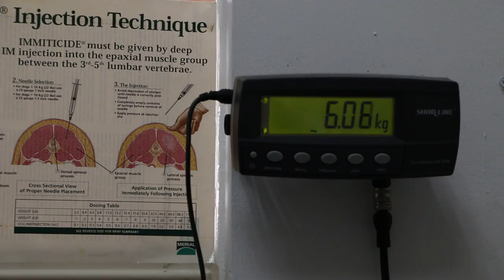A male cat passes blood in the urine - FUS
Stress in changing from wet to dry food can cause Feline Urological Syndrome (FUS) in male cats mainly.